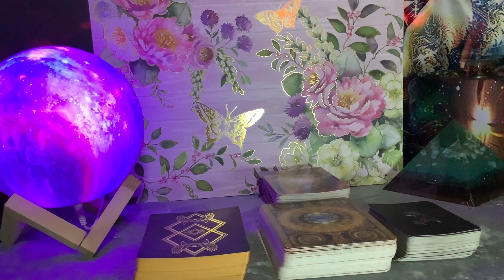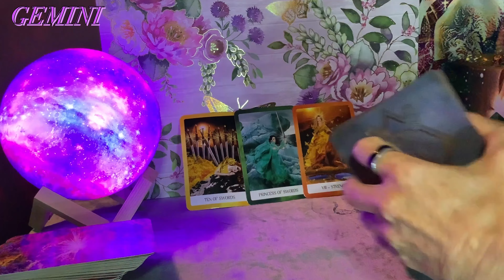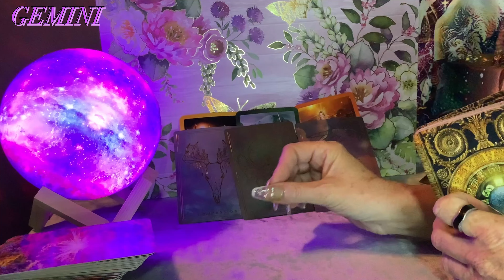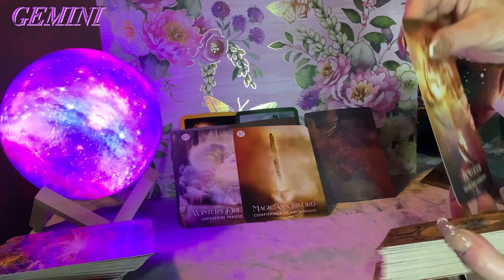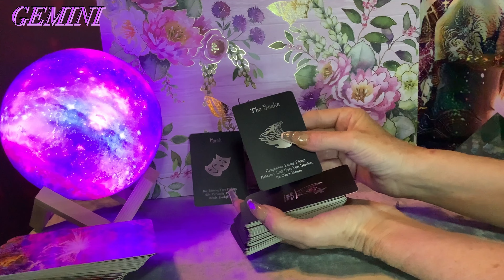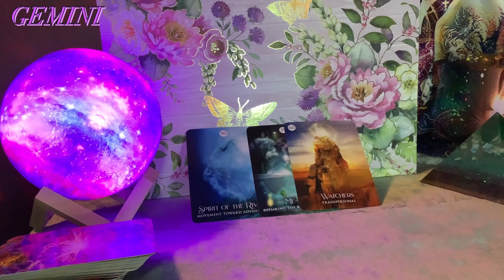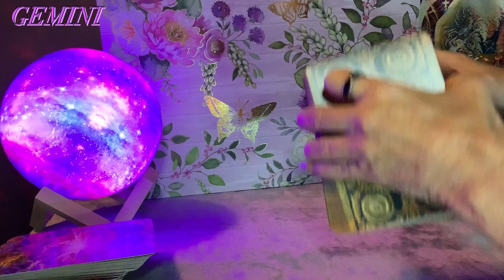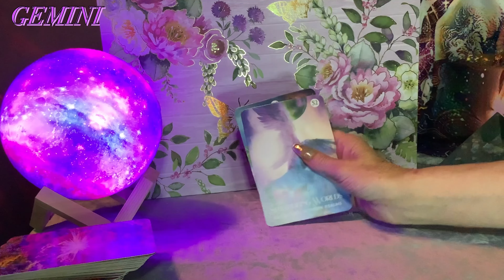GEMINI♊️May 24th to May 31st ~ Security and Strength!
Gemini weekly tarot reading for May 24 to May 31, 2021

Timelines:

00:00:00  - Intro

00:01:43  - Gemini

Readings on my channel are always free!!  If you wish to make a donations towards my channel, it is greatly appreciated!

Weekly:
Saturdays  –  Live Romance/ Love readings – Current energies for all signs 1 pm Mtn time

Decks used in this video are as follows:

Le Vampire by Lucy Cavendish
Magical Le Mermaids and Dolphins by Doreen Virtue
Archangel Animal Oracle Cards by Diana Cooper
Animal Tarot Cards by Radleigh Valentine
Oracle of Shadow and Light by Lucy Cavendish
Tarot of Dreams by Ciro Marchetti
Sacred Rebels by Alana Fairchild
Energy Oracle Cards by Sandra Anne Taylor
Thelema Tarot Cards by Lo Scarabeo
Illuminti Tarot Cards by Kim Huggens
Island Time Wellness Love Cards
Sacred Traveler by Denise Linn
Wizards Tarot by Barbera Moore